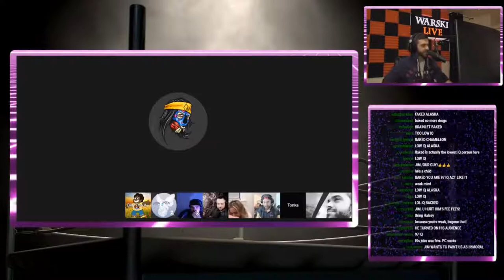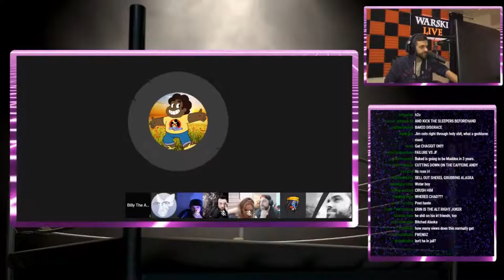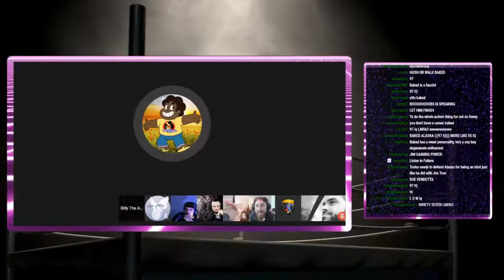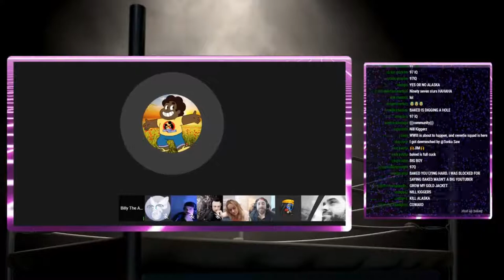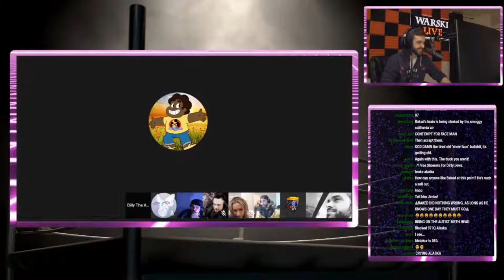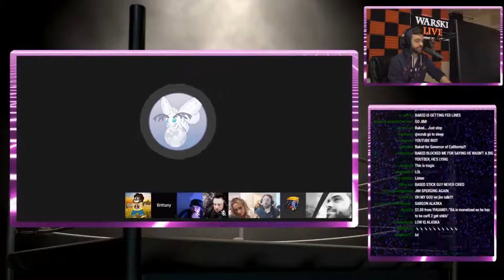Mister Metokur VS Baked Alaska on Warski 3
mirrored from kronos for preservation purposes.